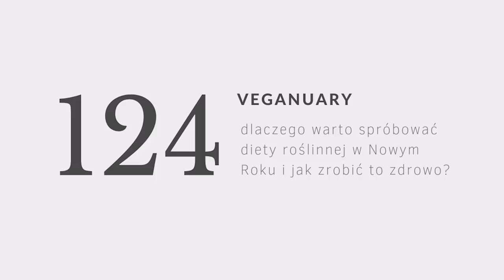PODCAST #124 dlaczego warto spróbować diety roślinnej w Nowym Roku i jak zrobić to z głową?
↓ rozwiń po więcej informacji ↓

W styczniu wiele osób podejmuje się wyzwania Veganuary (vegan January), czyli przed cały miesiąc próbuje jeść roślinnie. Ta wspaniała inicjatywa od 2014 zainspirowała do zmian ponad milion osób z 192 krajów. Powodów do ograniczenia produktów pochodzenia zwierzęcego w diecie jest wiele, mogą to być kwestie etyczne, środowiskowe lub zdrowotne. Niezależnie od tego co jest Waszym motywem - najtrudniej jest zrobić ten pierwszy krok i spróbować, dlatego mam nadzieję, że dzisiejszy odcinek będzie dla Was wsparciem i motywacją.

Postanowiłam wybrać fragmenty trzech odcinków programu i podjąć temat roślinnego jedzenia. Moimi gościnami będą autorka bloga Jadłonomia, Marta Dymek oraz dwie dietetyczki - Iwona Kibil i Kasia Rećko. Dowiemy się dlaczego warto spróbować ograniczyć produkty zwierzęce, upewnimy się, że dieta roślinna jest zdrowa i pełnowartościowa, a także nauczymy się komponować posiłki i zapełniać spiżarnię. Zapraszam do wysłuchania:

W styczniu 10% ze sprzedaży w moim sklepie internetowym przeznaczam na Stowarzyszenie Otwarte Klatki.

Platforma dietetyczna:
vegetitian.pl

Blogi & książki, które polecam:

Jadlonomia
Wegannerd
Ervegan
Minimalist Baker
Hot for food
The Edgy Veg
From my bowl
Deliciously Ella
Niomi Smart

Książki o zdrowiu:
How not to die ~ Michael Greger
Iwona Kibil ~ Dieta roślinna w praktyce
Becoming vegan

Miłego oglądania!

Karolina